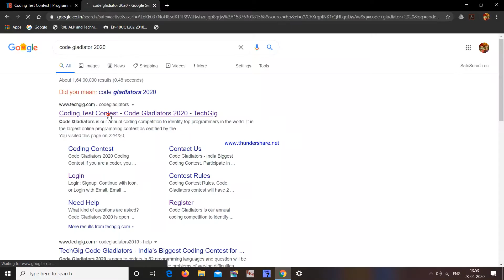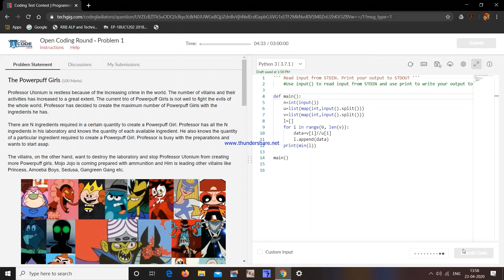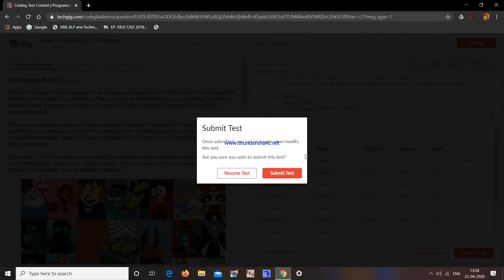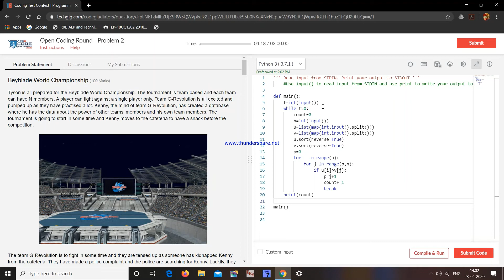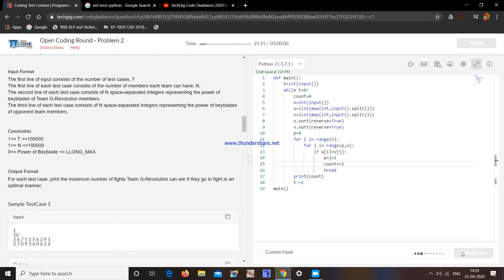Code Gladiators Solutions for Two Problems.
Hai Friends Welcome to Crazy Wonders. Now I am going to do the coding challenge in code gladiators. It is very popular compitition in coding. So, please do participate in this and earn rewards.Use this logic and write your own code or atleast change the way of presenting the code.
My youtube channel gives you valuable information regarding different fields. You will be getting information about new software their usage and a lot more. Jai Hind.